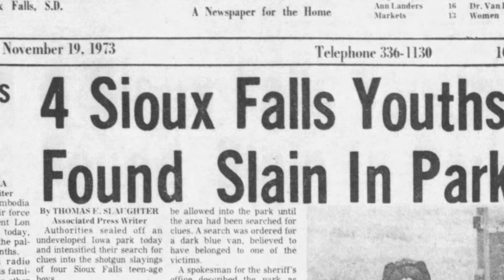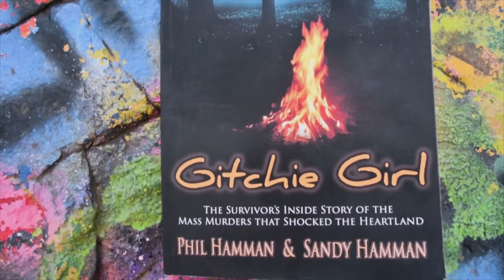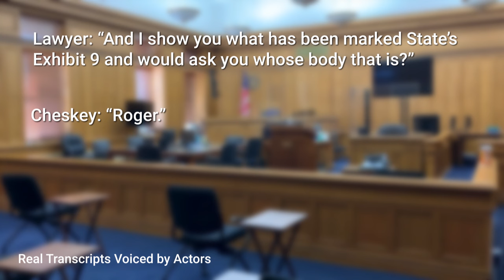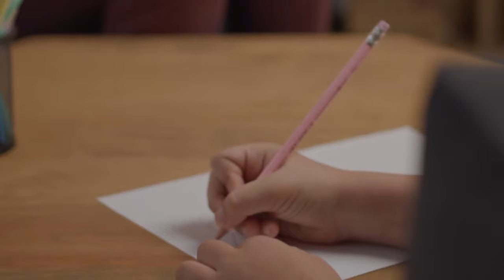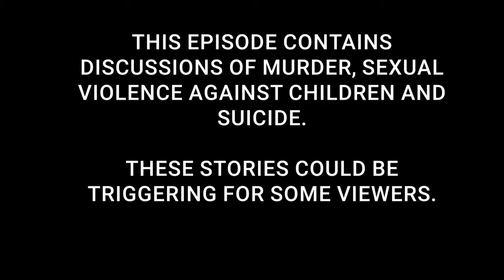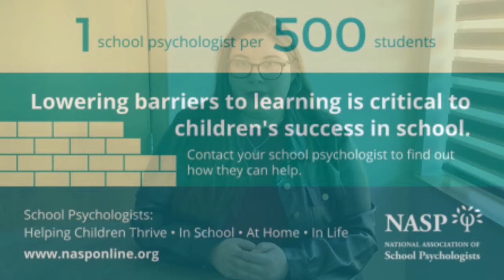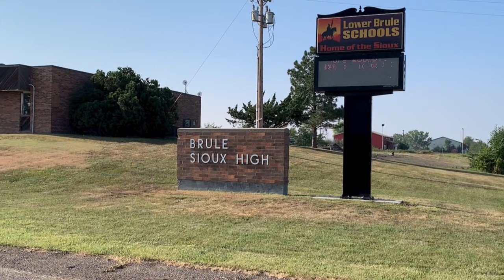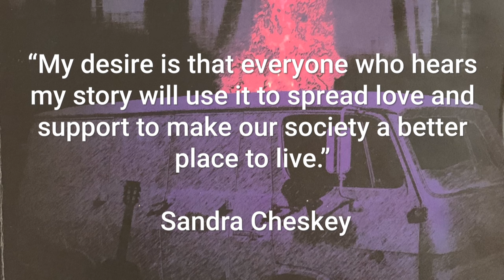South Dakota Focus: Responding to Child Trauma (Full Episode)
Fifty years ago, four South Dakota teens were murdered at Gitchie Manitou state park, and the lone survivor faced social stigma for what she experienced. Today, advocates are working to make the justice system and school system safer for young people facing trauma.